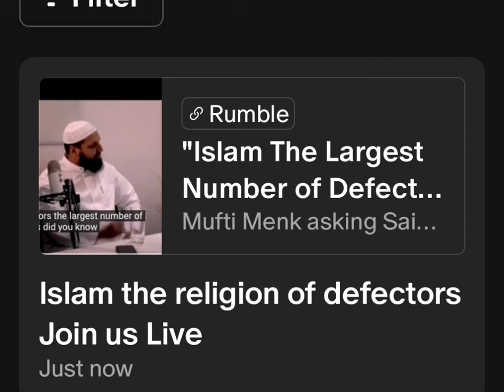Join us Live on Rumble Mufti Menk Muhammad Hijab link below